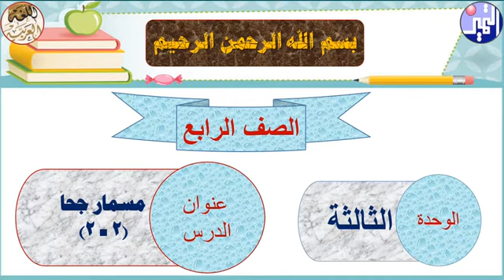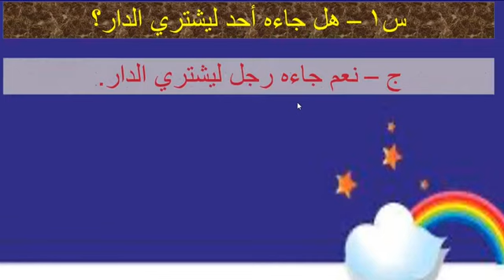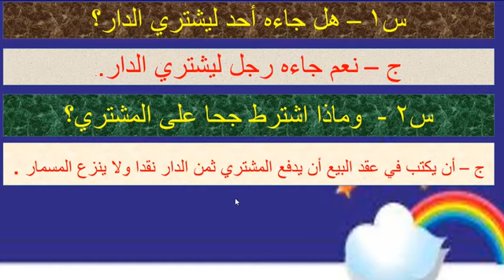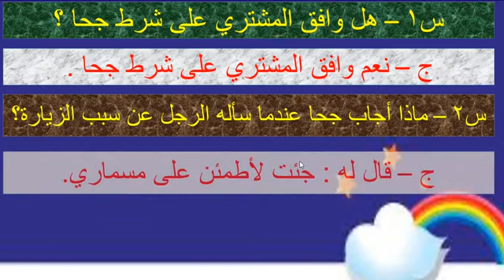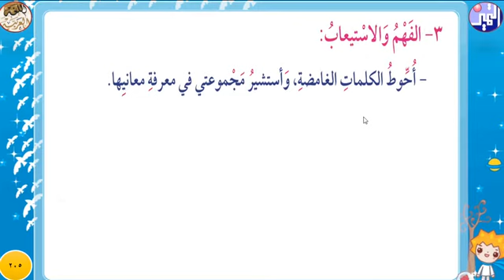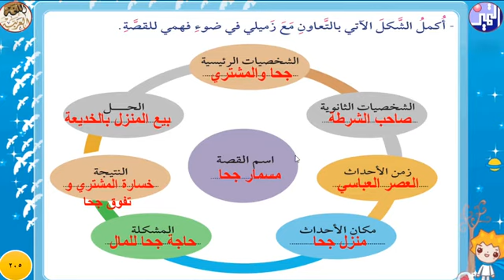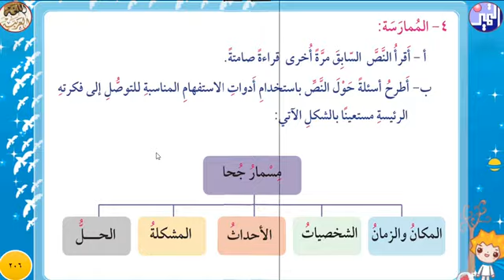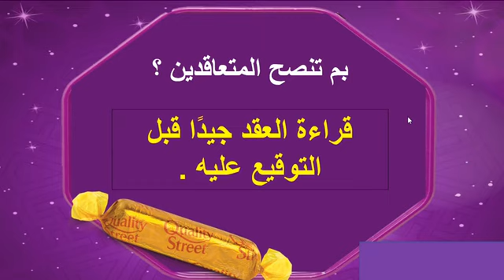الصف الرابع الابتدائي - اللغة العربية - الفصل الدراسي الثاني - 15ـ مسمار جحا